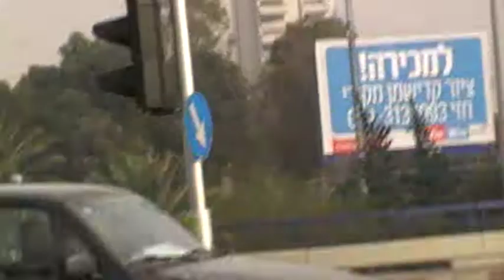ציור קדישמן למכירה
גם הם ניתקו